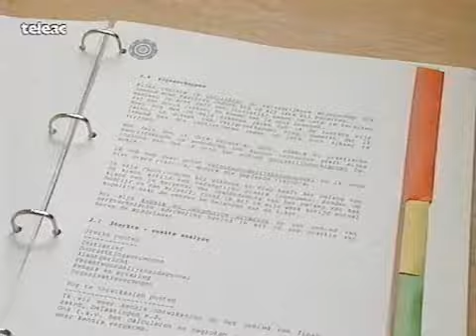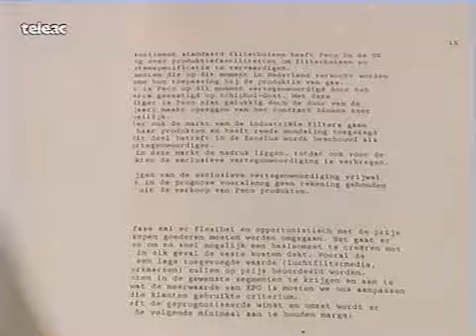Eigen Bedrijf starten 09 - HET ONDERNEMERSPLAN - [Teleac]